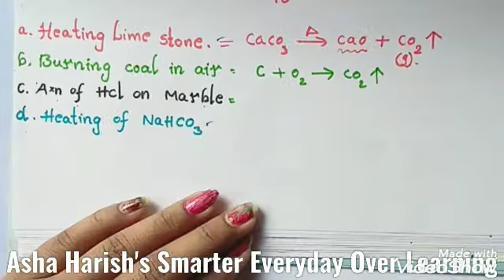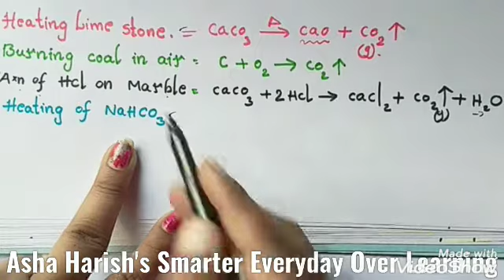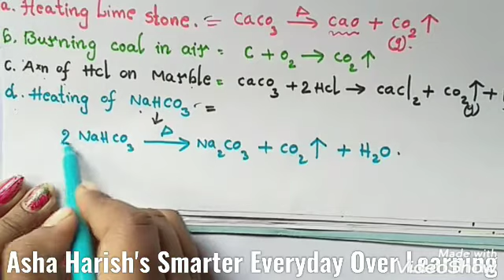Laws of Chemical Combination || Law of Constant Composition or Definite Proportions || (Part-2)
Law of Constant Composition or Definite Proportions

Trick for Conversions of Temperaure

Balancing of Chemical Equation || Frequency Method

Balancing  Equation || Partial Equation Method

Balancing of Chemical Equation || Hit & Trial Method

Trick to find Total number of electron Pairs, Bp & LP

Trick to Predict Geometry of Molecules & Ions

Trick to find Bond Order

Trick to find Hybridization

Types of Organic Reactions

Substitution Reaction & Types, Oxidation Reactions, Combustion Reactions

Reactive Intermediates || Carbocations, Carbanions,Free Radicals ||

Fission of a Covalent Bond | ElectrophilesNucleophiles |

Hyper Conjugation Effect

Resonance or Mesomerism

Inductive & Electromeric Effects || Fundamental Concepts of Organic Reaction Mechanism

Estimation of Phosphorus & Oxygen || Quantitative Analysis

Estimation of Halogens & Sulphur || Quantitative Analysis

Estimation of NITROGEN || Kjeldahl's Method || Quantitative Analysis

Estimation of NITROGEN | Duma's Method | Quantitative Analysis

Estimation of CARBON & HYDROGEN || Quantitative Analysis ||

Detection of Sulphur, Phosphorus & Oxygen || Qualitative Analysis ||

Detection of Halogens || Beilstein's test, Lassaigne's Test, Carbon disulphides Test ||

Qualitative Analysis | Detection of Carbon, Hydrogen & Nitrogen

Purification of Organic Compounds | General Introduction| Filtration

Trick to find Isomers of Organic Molecules

Isomerism & it's Types

Nomenclature of Simple Aromatic Compounds

How to Derive Structural Formulae from IUPAC Name

Rules for Alicyclic Compounds

Rules for IUPAC Nomenclature of Unsaturated Hydrocarbons

Rules for IUPAC Nomenclature of Branched Chain Alkanes

Esters,Acid amides, Primary Amines, Secondary Amines, Tertiary Amines,Nitro Alkanes,Alkyl nitriles,Iso Cyanides

Ketones,Acid Chlorides,Acid Anhydrides

Aldehydes & Alkanoic Acids ||

Alcohols & Ethers || Nomenclature

Haloalkanes || Nomenclature of different Classes

Saturated & Unsaturated Hydrocarbons

Homologous Series from Organic Chemistry

Organic Functional or Characteristic Groups

3-D Structure and Shapes of Organic Molecules

Structural Representation of Organic Compounds

Organic Chemistry-Some Basic Principles & Techniques- Introduction & Tetravalency of CARBON

Solved Examples of Chemical Bonding & Molecular Structure for NEET (Part-6)

 Part--5

Chemical Bondin  (Part-4)

 NEET (Part-3)

Chemical Bonding  NEET (Part--2)

Chemical Bonding NEET (Part-1)

Atomic Structure for NEET (Part-1)

 Atomic Structure for NEET (Part-2)

Atomic Structure for  NEET (Part-3)

Atomic Structure for NEET (Part-4)

Periodic Classification  NEET- (part-1)

 Periodic classification  - (Part-2)

 Some basic Concepts of CHEMISTRY (part 4)NEET

 (Part 3)

Atomic Number and Mass no.

Ionic Bond